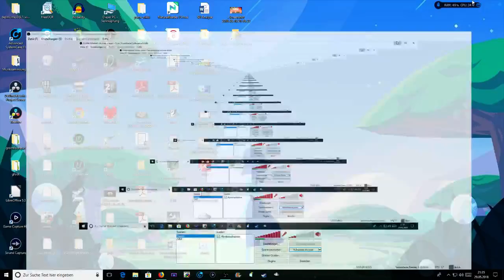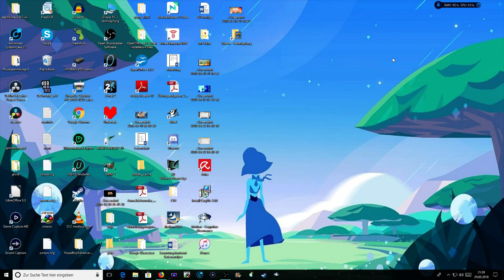Was ist los?